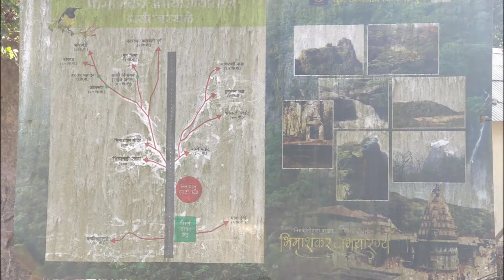Bhimashankar trek route